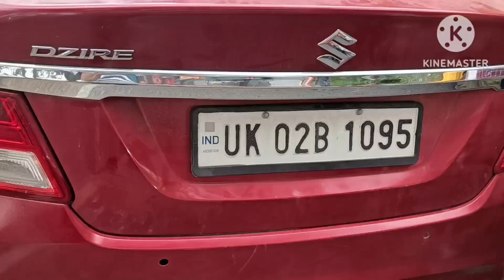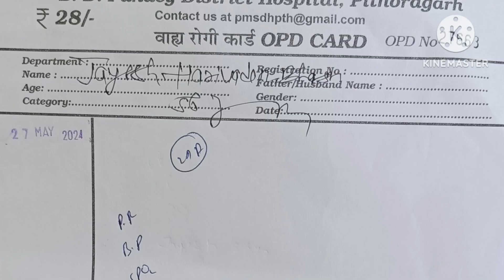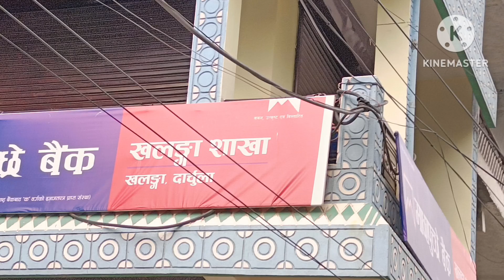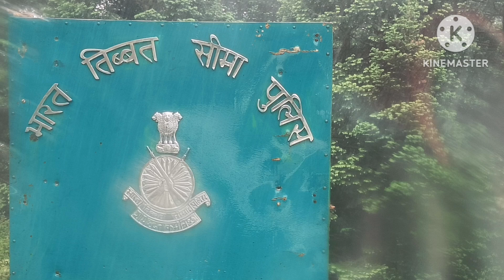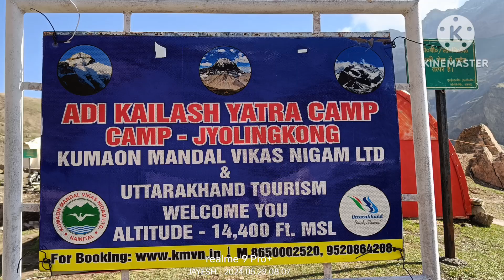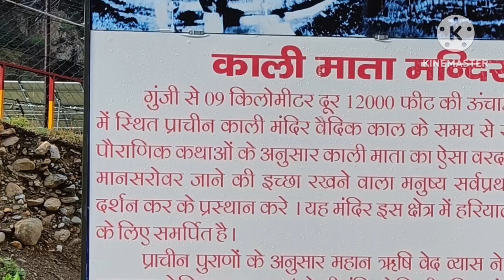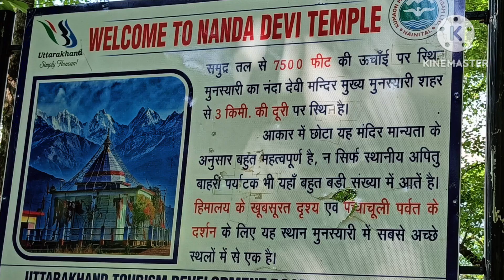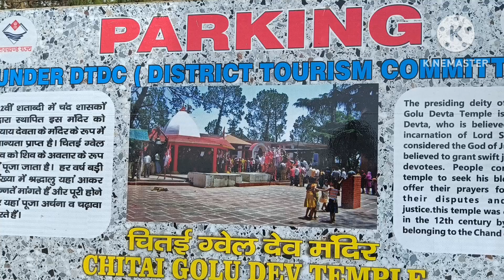Adi Kailash Om Parvat Yatra